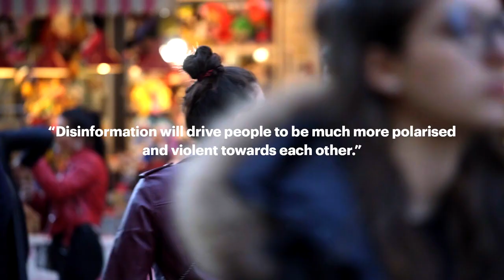DFS | Teaser of Audrey Tang, Taiwan's Digital Minister, Radical transparency, security & education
We had the chance to speak to Audrey Tang, Taiwan's Digital Minister, about transparency, data security, education and the coronavirus crisis.